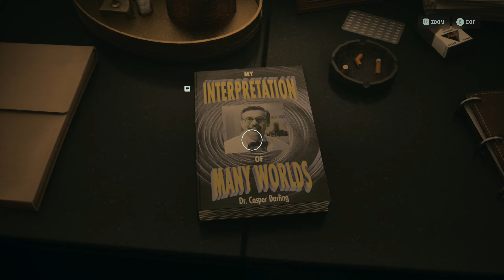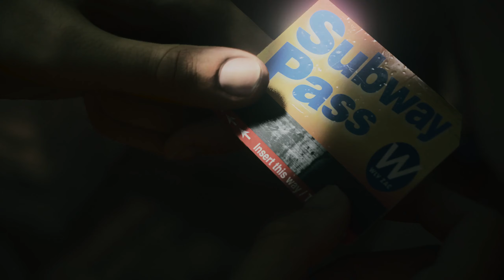Shai Plays Alan Wake II - Part 6